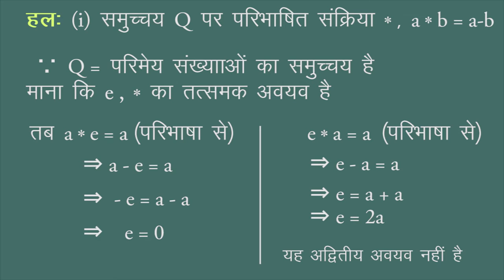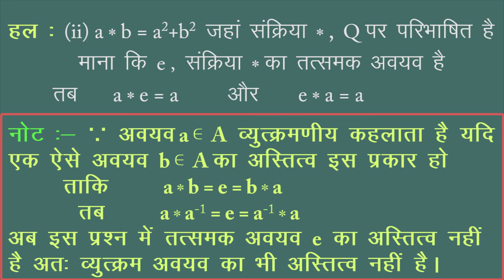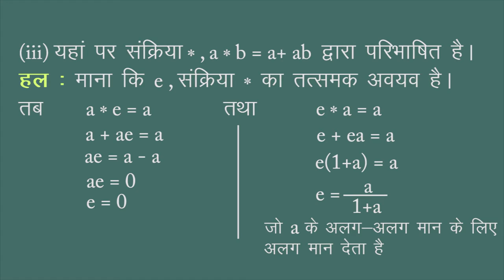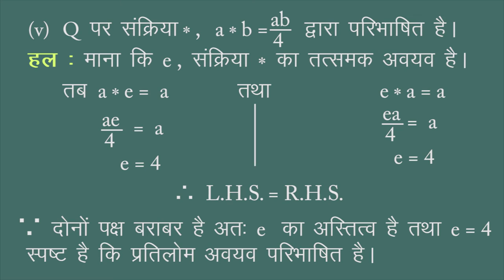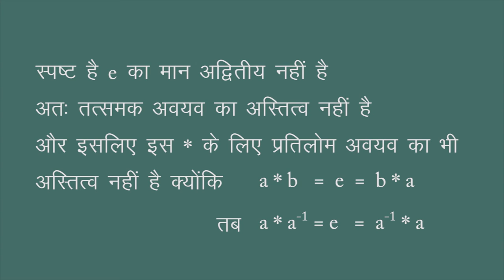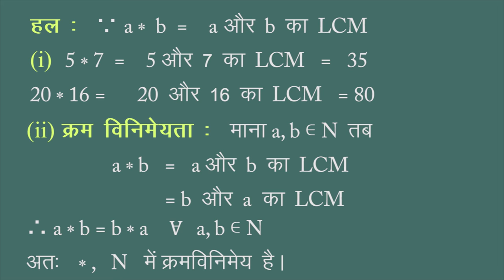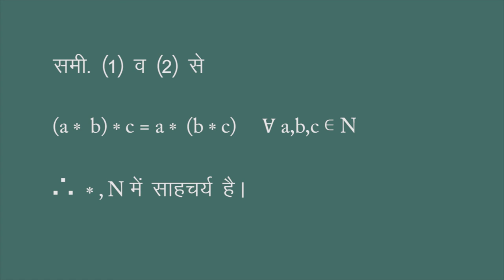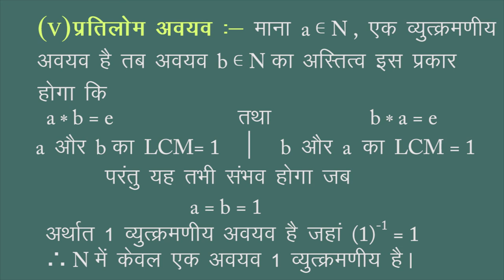CLASS 12th MATHS | CHAPTER 1 RELATION & FUNCTION